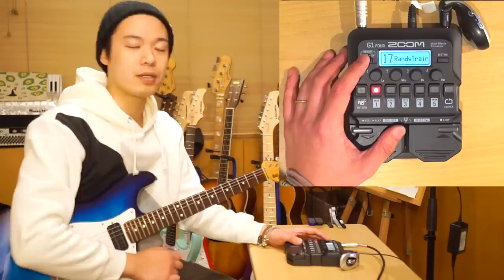ギターレッスン【コスパ最強すぎる！！】ZOOM G1FOURのご紹介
2019年1月に発売したZOOMの新製品、
「G1FOUR」が素晴らしすぎたので購入しちゃいました・・・。

HPで見た時に「これは買いだろ！！」って思いまして
少しいじってみたトコロ、やっぱり買いで大正解でした。

本当に悪いことは言いません。
最初のエフェクター選びに困ったら、
次のエフェクター何にしようか迷ってたら、
色んなエフェクトを使って知識を深めたかったら。

迷わずこちらをオススメします。
本当にそのくらいオススメ、マジでやばいって！！

とりあえず下記リンクをポチッとして
レビューとかも覗いてみてくださいな！！

【ZOOM ズーム マルチエフェクター G1 FOUR】

1,000本以上動画がありますので、目的の動画が見つけやすいようにカテゴリ分けしました。